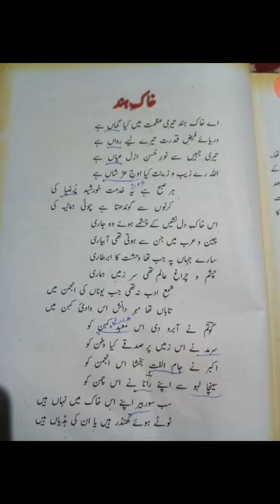NAZIM KHAK E HIND(BRIJ NARAYAN CHEKBUST